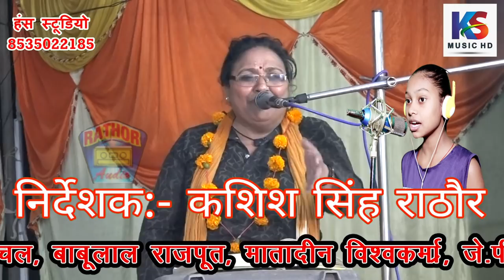तीन पीडियों से तेरे घर ससुराल | गुड़िया भारती & दीपक नादान |भाग 5 | jawabi Gudiya Bharti @KS Music HD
Title :- जवाबी दौलतपुर कुइया चौराहा हरदोई
Singer:- गुड़िया भारती  & दीपक नादान